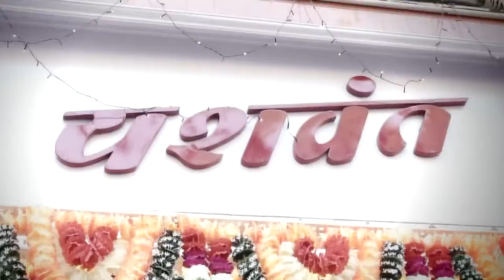Kya Aaj Unse || Huzoor || Sanjaye Vatsal || Rajendar Nath Rehbar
a beautiful ghazal penned by Rajendar Nath Rehbar sahab, Tere khushboo mein base khat fame..
Composed and sung by Sanjaye Vatsal
Available on @Spotify @AppleMusic @amazonmusic @iTunes  @jiosaavn and all digital platforms.